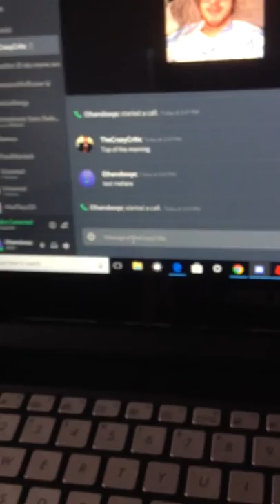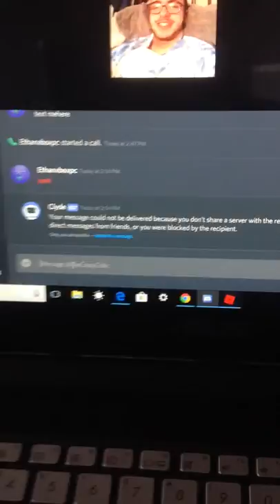CONTENT!!!!! - Party Planner Preston...